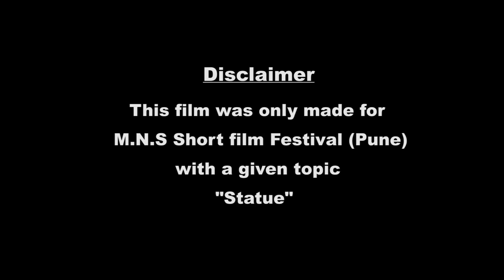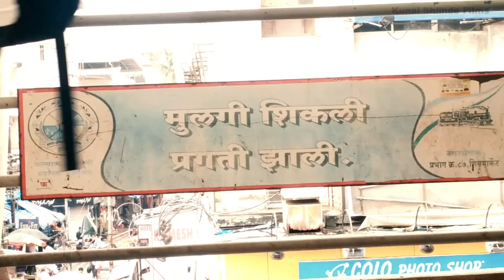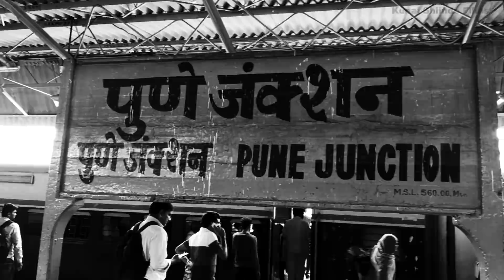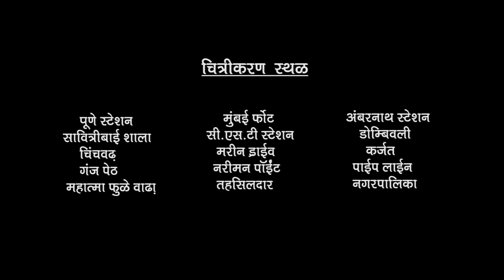Bhima Koregaon: ❤️‍🔥 Chhatrapati Shivaji Maharaj With Dr. Babasaheb Ambedkar | Amazing Short Film 🙏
In this short film, Dr. Babasaheb Ambedkar and Chhatrapati Shivaji Maharaj talk about the special bond between the two men.

This short film is a powerful reminder of the importance of unity and understanding between different groups of people. It's also a reminder of the importance of education and the right to self-determination. Watch the film and learn more about the amazing relationship between Chhatrapati Shivaji Maharaj and Dr. Babasaheb Ambedkar!

In this short film, we explore the relationship of Dr. Babasaheb Ambedkar and Chhatrapati Shivaji Maharaj. We discuss the impact these two icons had on the development of the Indian democracy.

If you're interested in learning more about the history of the Indian democracy, then you need to watch this short film. Bhima Koregaon: Chhatrapati Shivaji Maharaj With Dr. Babasaheb Ambedkar is a well-made and informative short film that will teach you all you need to know about these two icons of Indian history.